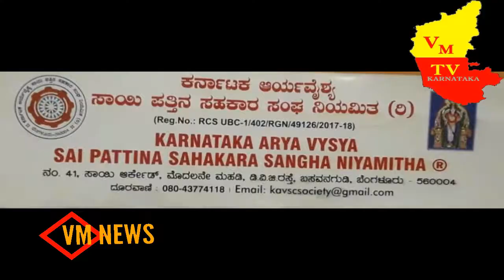KARNATAKA ARYA VYSYA SAI PATTINA SAHAKARA SANGHA NIYAMITHA